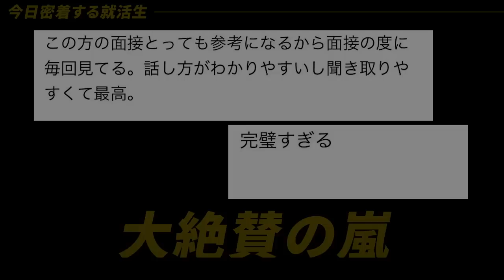「ここで働くの超楽しみ」優秀早期内定者の一日に密着。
続きはしゅんダイアリーサイトから！(無料)

👇しゅんダイアリ―に出演したい学生も募集しております🌼お気軽にどうぞ😊

～～今日の動画～～
今回一日密着をしたのは23卒早期内定者のわくくん。度々しゅんダイアリーの動画にも出演いただき、「すごい」と大絶賛されています！そんな彼の内定先訪問に密着！就活を終えた後も忙しい日々を送る彼のスケジュールや、24卒に伝えたいメッセージにも注目です！

【内容】
0:00 オープニング
0:24 自己紹介、企画紹介
0:56 今日の予定
1:33 社員訪問をしにオフィスへ
2:14 社員訪問前の準備
2:52 社員訪問開始
3:22 オフィス内見学
4:56 社員訪問の感想
5:14 卒論の情報収集へ
6:11 24卒就活相談
7:11 サークルの作業
8:16 就活後は何をしてる？
9:29 いつから就活始めた？
～続きはしゅんダイアリーサイトへ～
10:24 サマーインターン前にやるべきこと
12:50 24卒に伝えたいこと
14:04 「キャリアプランは？」への回答方法
15:48 新居散策
16:56 エンディング